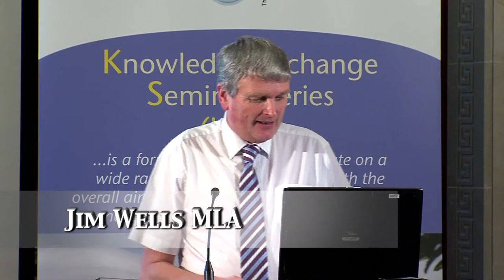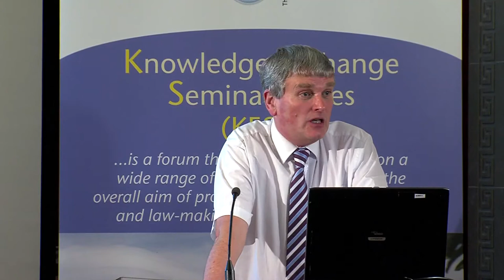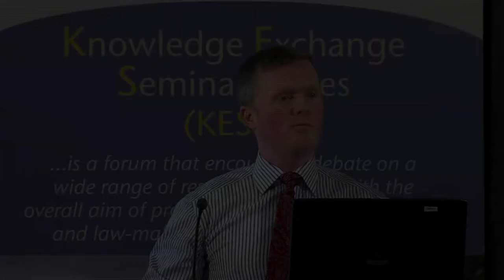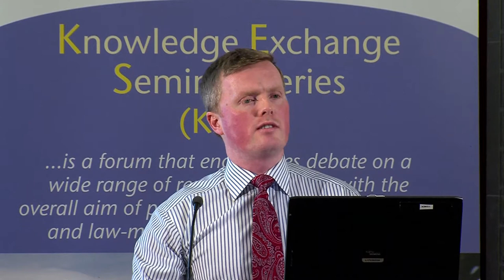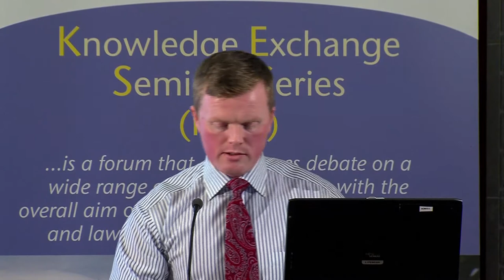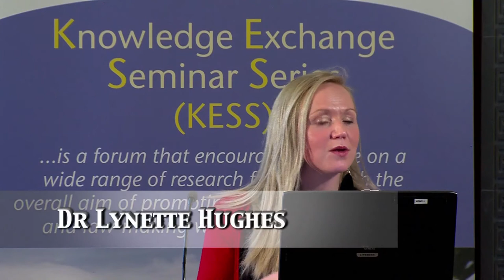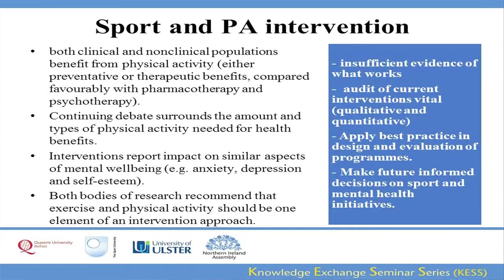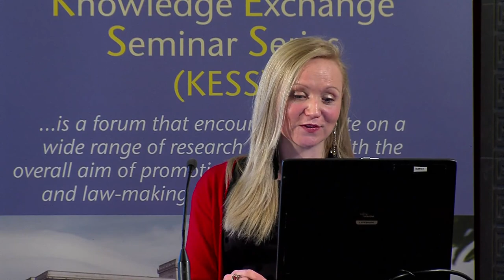6 March 2014 - The Societal Effects of Sport in Northern Ireland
Dr David Hassan (Uni of Ulster)

This presentation will examine a range of societal effects of participation in sport, with a particular emphasis on improving mental health. It will build on a joint ministerial initiative promoting positive mental health in rural communities through sport, which was launched in March 2013. The presentation will also outline a range of current initiatives taking place both in urban and rural settings throughout Northern Ireland in which sporting and community bodies seek to engage marginalised youth (and others) through sport.